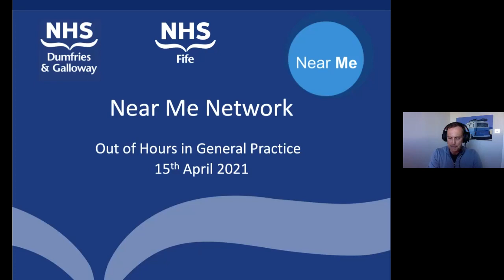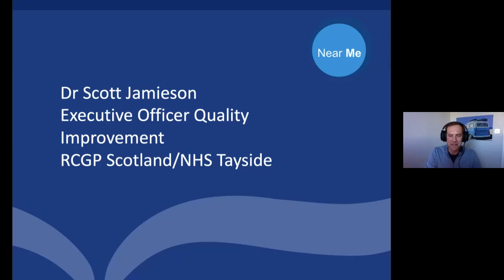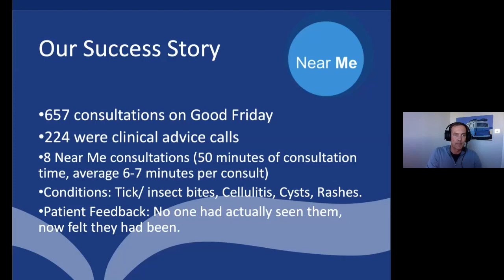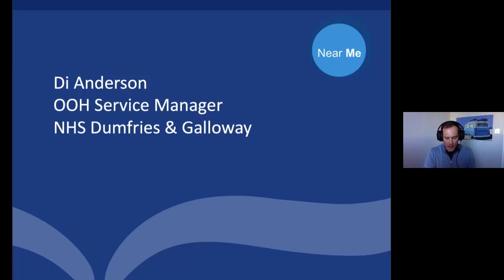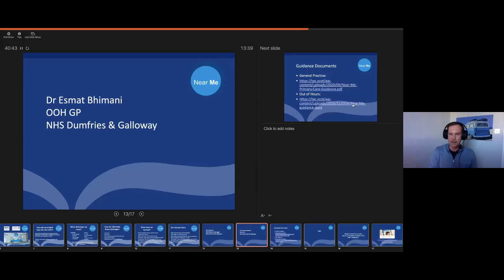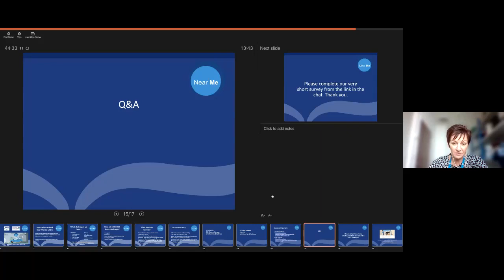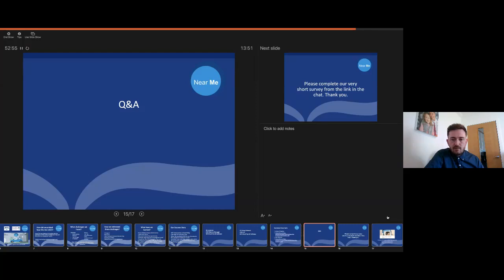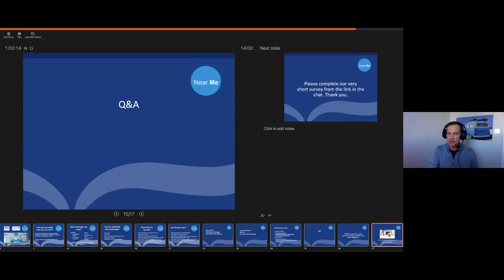Out of Hours GP Services and Near Me Webinar 15th April 2021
This video describes how Near Me has been embedded into Out of Hours GP Services in Scotland.
00.00 Introduction - Marc Beswick National Lead – Near Me Network​
06:55 Dr Scott Jamieson - Executive Officer Quality Improvement RCGP Scotland/NHS Tayside​
10:32 Martyn Berrie - ANP, Team Lead, Urgent Care Services, NHS Fife
19:32 Di Anderson – OOH Service Manager, NHS Dumfries & Galloway
27:58 Dr Esmat Bhimani – OOH GP, NHS Dumfries & Galloway
40:51 Q&A with Presenters - Chaired by Rachel Bourke - TEC Programme Manager​​ - Near Me Network
59:26 Summary & Close